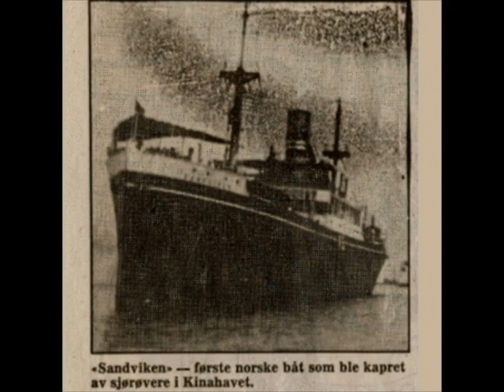Kapret av sjørøvere i Kinahavet 1926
Min farfar Paul Woxholt ble intervjuet av NRK i 1975, der han forteller om da skipet deres ble kapret av sjørøvere. Utgangspunktet for denne filmen var kassetten med dette opptaket, som jeg har laget en videomontasje til. Hele hans memoarer kan leses i Verdal historielags skrifter 1997,1998,1999 og 2000. Link til bøkene finnes her: